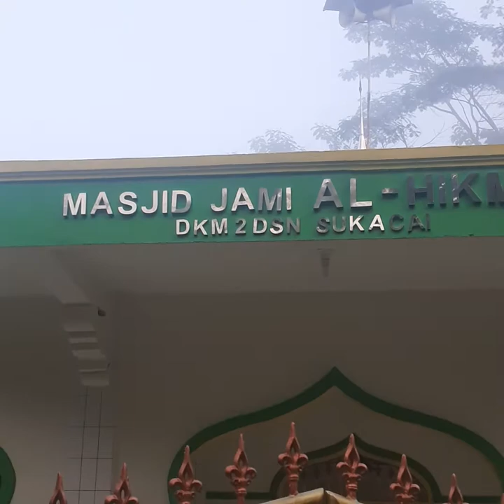Pemandangan yg sejuk